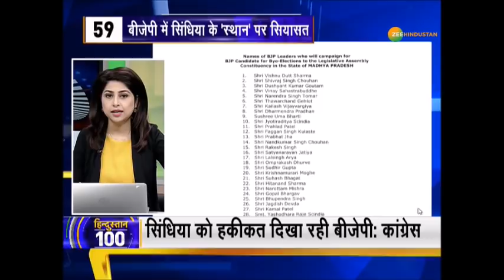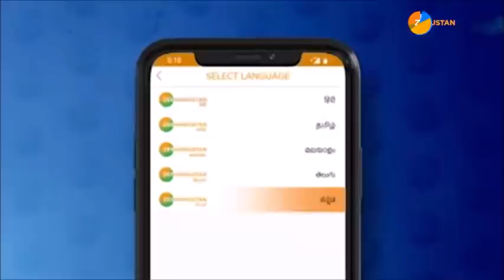Hindustan 100 : Mumbai में कई इलाकों में भारी बारिश पानीसे लबालब हुई सड़के | Mumbai Rain | Nonstop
Mumbai के हिंदमाता इलाके में बीती रात भारी बारिश साथ ही देखिए देश-दुनिया की तमाम बड़ी ख़बरें

About Channel